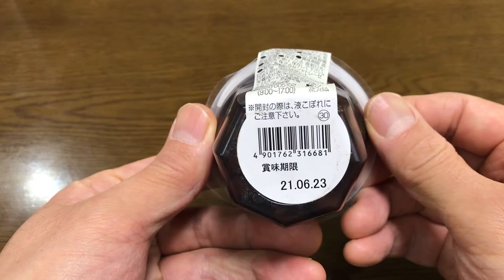【スイーツ（JAPAN sweets）】白州名物十勝小豆栗ぜんざい「シャトレーゼ」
チョコバッキーを買いにシャトレーゼに行った時に
一緒に買った栗ぜんざい
甘さ控えめでおいしい栗ぜんざい
量もちょうどいい感じ。
シャトレーゼに行った時はぜひ！